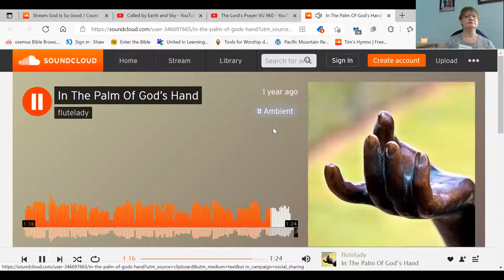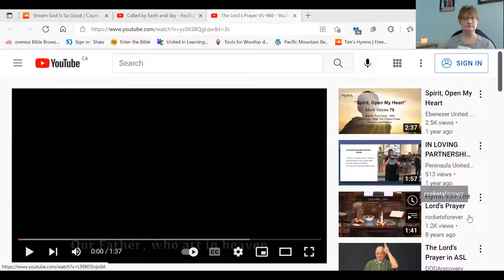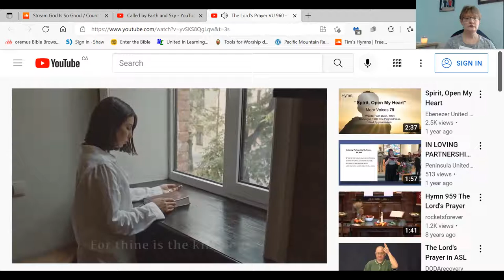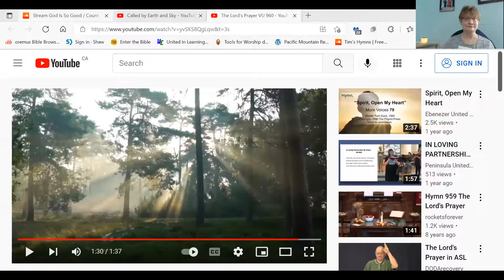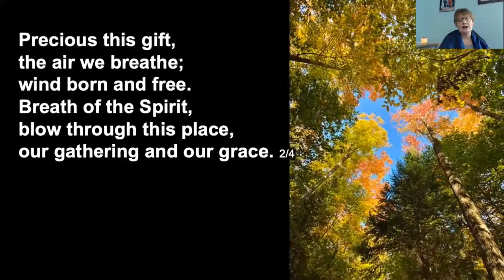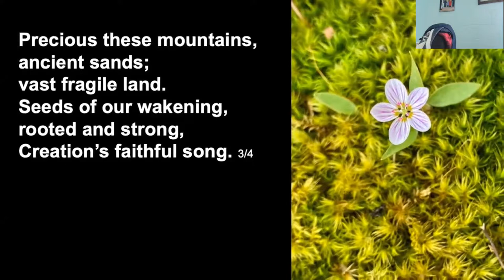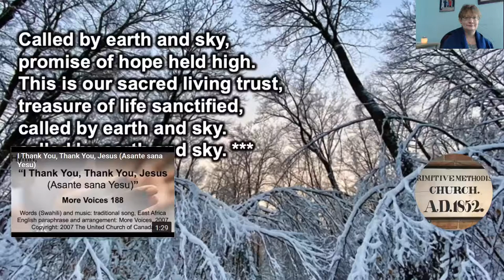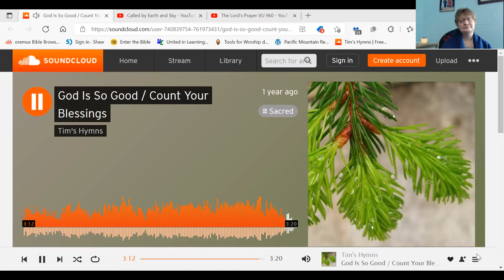Evening Reflection for February 27, 2022 with Rev. Heidi Gordon United Church, Langford BC.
A short service of music, reading and reflection.  Music: "Called by Earth and Sky"; Words & Music (c) Pat Mayberry, recording from Ebenezer United Church, Markham, ON.  "The Lord's Prayer", Public Domain, recording from Golden Ears United Church, Maple Ridge BC.     "God is so Good/Count Your Blessings", Public Domain, recorded by Timothy Olfert. "In the Palm of God's Hand" by Pat Wilson. Used by agreement with OneLicense.com ## A-723725  and with permission of the artists.